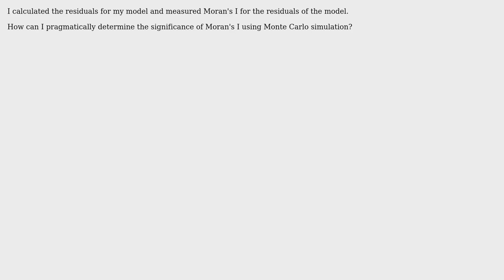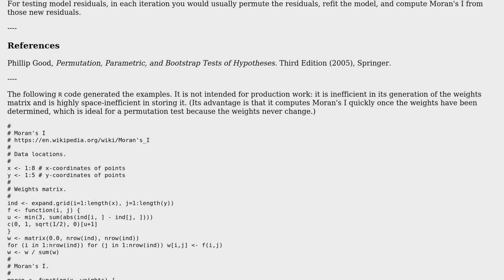GIS: Significance test for Moran's I using Monte Carlo Simulation?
With thanks & praise to God, and with thanks to the many people who have made this project possible! | Content (except music & images) licensed under CC BY-SA | Music | Images & others | With thanks to user whuber user PolyGeo user Funkwecker and the Stack Exchange Network Trademarks are property of their respective owners. You are responsible for your own actions.